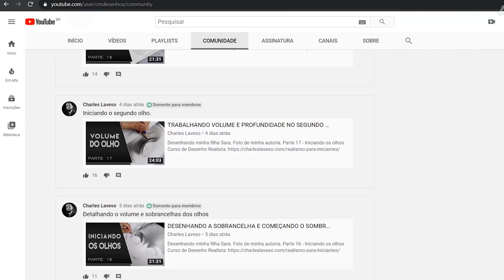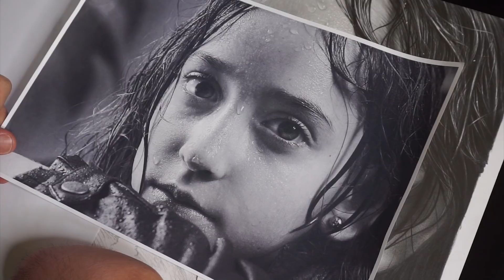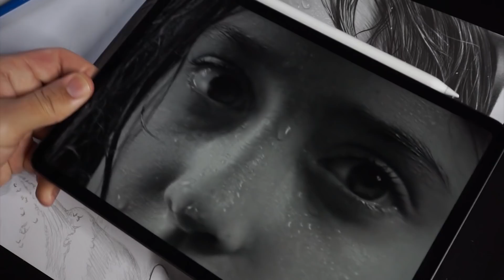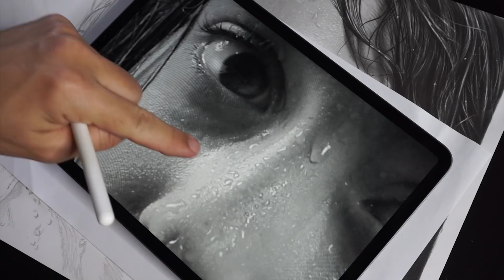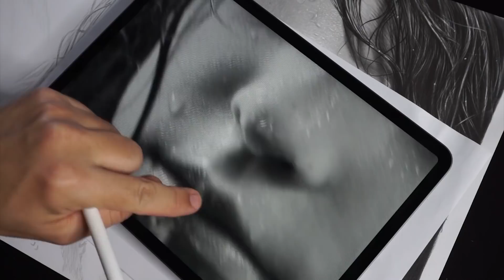COMO DESENHAR PELE MOLHADA